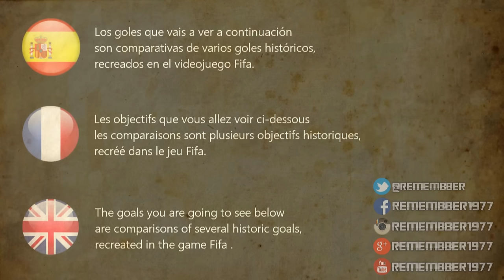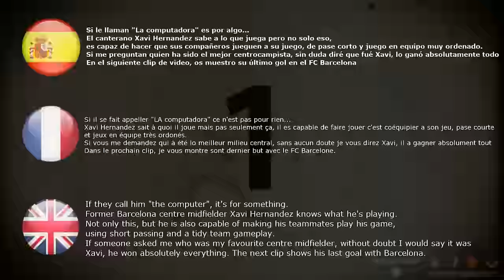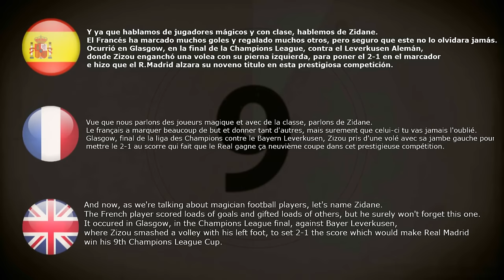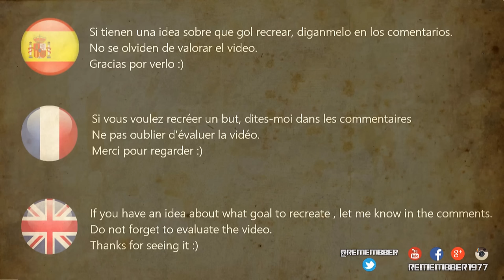REMEMBERING THE GOAL / GOLES HISTORICOS RECREADOS EN FIFA VOL.10